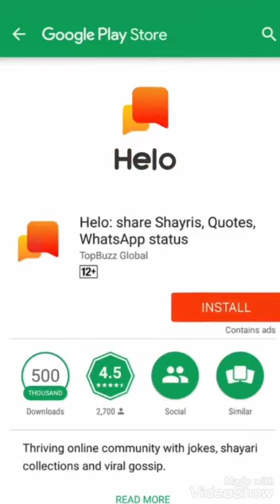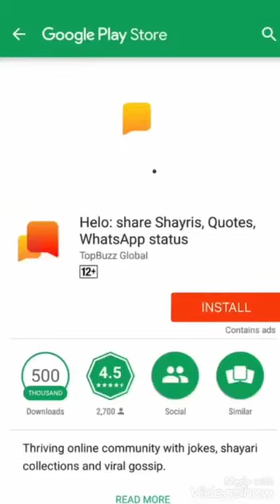Dehat checha mecha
بچہ میں دم ہے